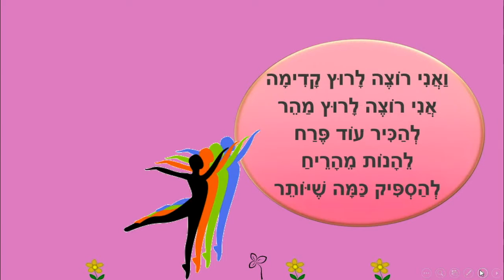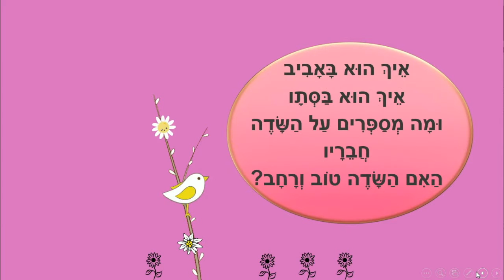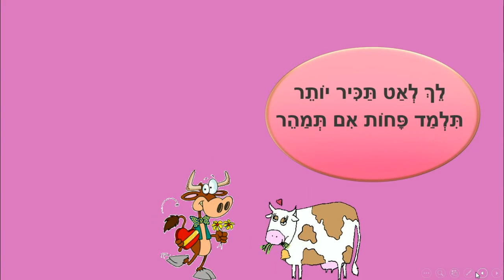האיש והשדה - סיפור קצר לילדים - מאת: ריקי זקן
האיש והשדה
סיפור ילדים